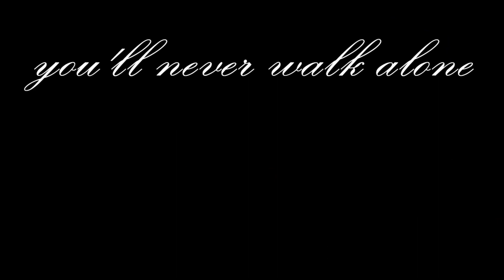Górnik Łęczna - Górnik Zabrze (21.02.2015)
Górnik Łęczna – Górnik Zabrze  0:1 (0:0)

0:1 – Kosznik 77′